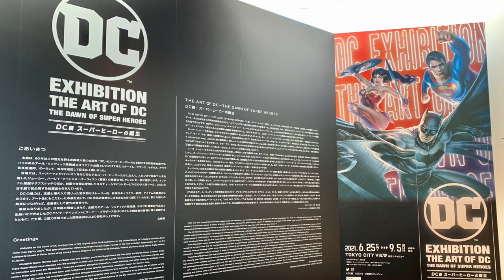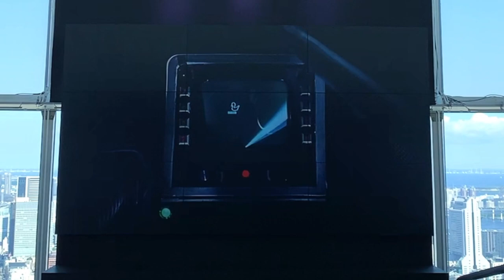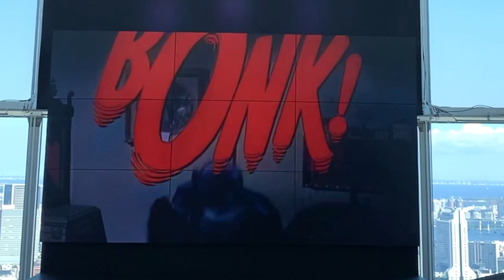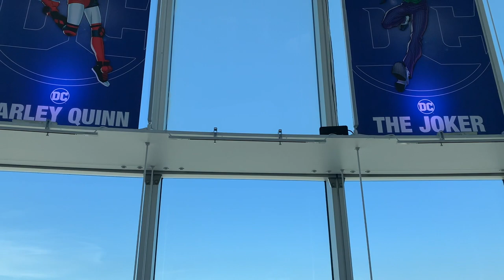【DC展へ潜入💙】めちゃくちゃかっこいい映像をお届け✨DC展スーパーヒーローの誕生！at 六本木ヒルズへ行ってきた！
こんにちは！スーパーシエルです★
DC展スーパーヒーローの誕生！最高にかっこよかったので是非見ておくれ〜！
動画撮影ブースOKな展示コーナーのみなので、DC展の模様はシエルのSNSをチェックしてね！

東京の次は福岡！大阪！名古屋で開催されるそう！